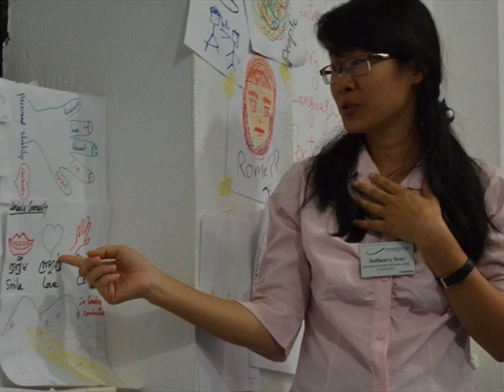IWSC Lebanon20Aug14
Joint youth camp at Beirut, Lebanon from 16-26 August 2014 with around 30 participants from Middle East "
flight from PP to BKK to Qatar to Beirut on 16th total flight around 11hours. On 25-26 flight from Beirut-Qatar-Hochimin-PP total flight arrount 15hours.